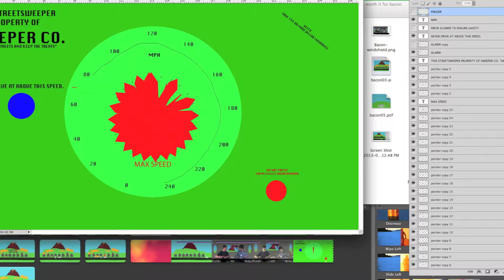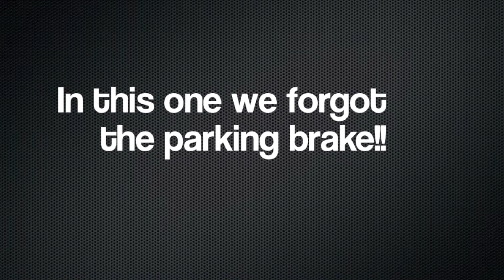Youth Media Camp Bacon behind the scenes - an Animated Film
This short video shows a small part of what we did to create the movie, It's Worth it for Bacon. It kind of shows how we used Photoshop and iMovie to animate and put it together. Then, at the end, we show two of the times we did something wrong- out of probably a few hundred.

MACSD Summer Camp 2013
Instructor Cuez-